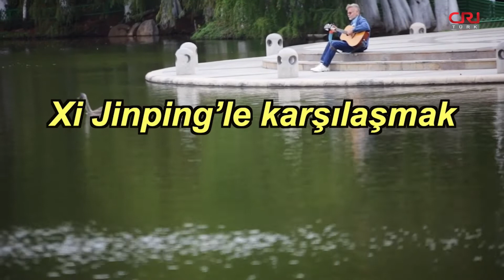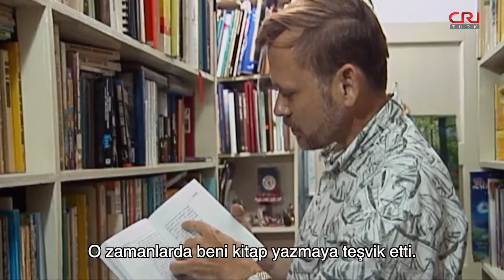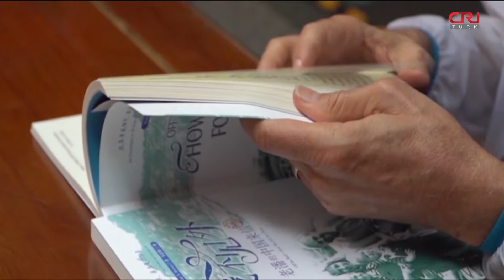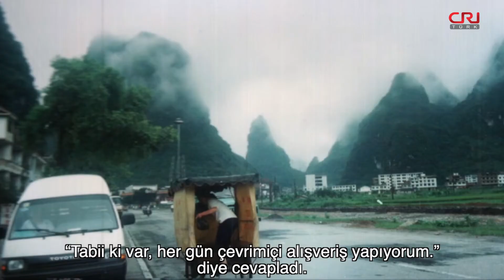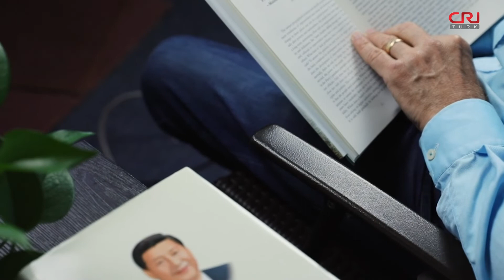William N.Brown: Xi, gerçek liderdir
William N.Brown, Fujian eyaletinde Çin’in “yeşil kartı”na sahip ilk yabancıdır ve şu anda Xiamen Üniversitesi'nde profesör olarak çalışmaktadır. William N.Brown’un Fujian eyaleti merkezi Xiamen şehrine ilk geldiği zamanlarda, Xi Jinping Fujian eyaletinde görev yapıyordu. William N.Brown’a göre, Xi insanlara karşı çok samimi ve kendi görevlerini yerine getirmede çok sorumludur. William N.Brown kansere yakalandığında, Xi, onu cesaretlendirmek için Hong Kong'a iki kişi gönderdi ve onu ziyaret ettiler. William N.Brown çok derinden etkilendi. 30 yılı aşkın bir süredir Çin’de yaşayan William N.Brown, Çin'in gelişimine tanık oldu. William, Xi ile tanışmasının, hayatındaki en değerli deneyim olduğunu söyledi.